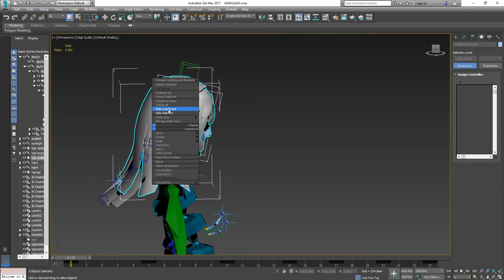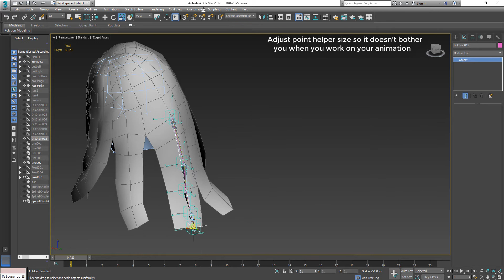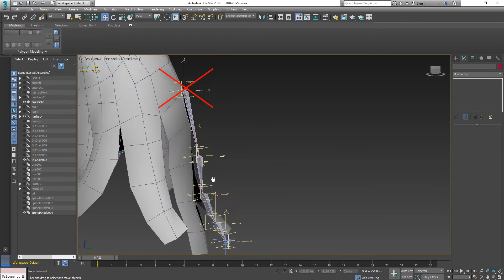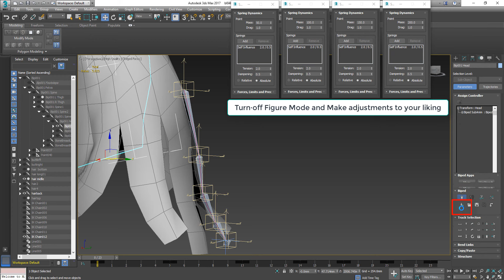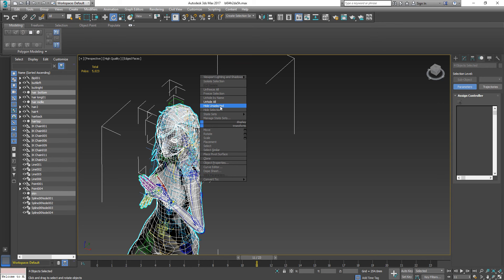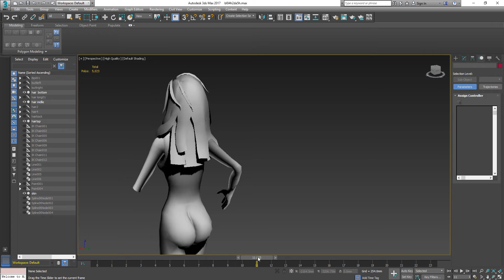Autodesk 3ds Max Biped Spring Controller; secondary dynamics effects